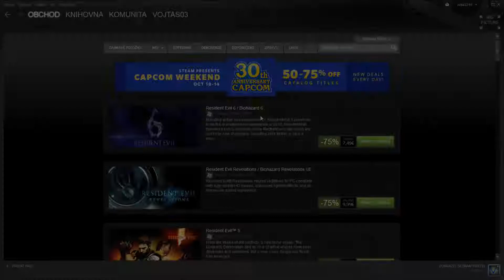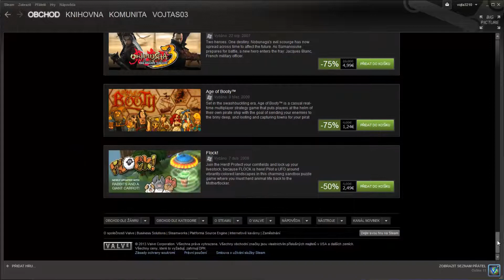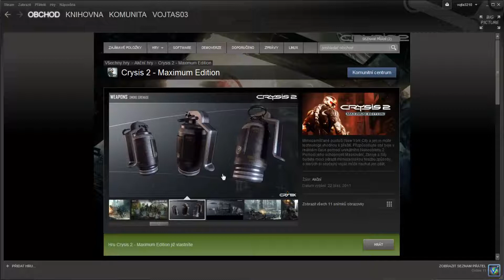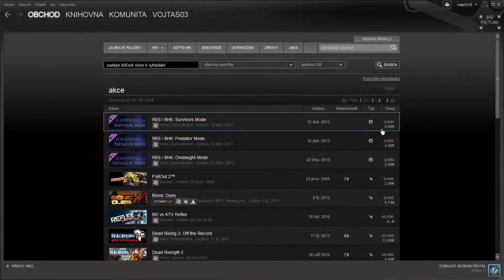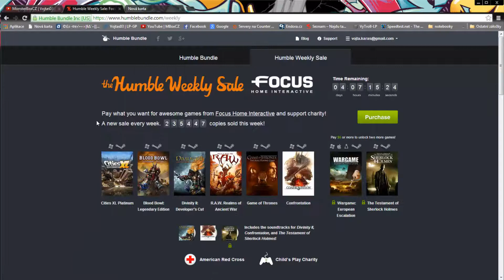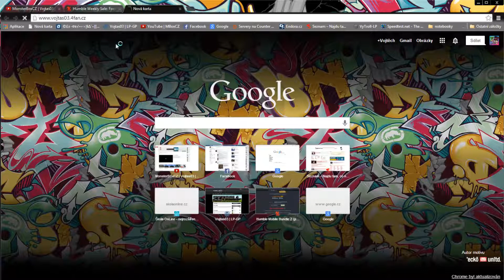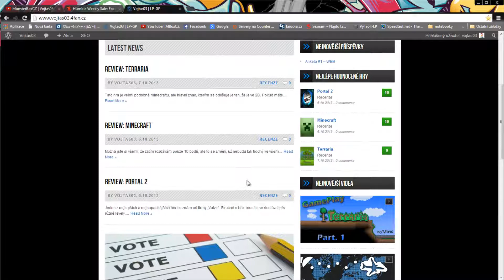[LSI] #4 | Letem Světem Internetem | Hry ve slevách....| FullHD [CZ]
»»»»» PROSÍM ROZKLIKNĚTE POPISEK«««««

► Série Letem Světem Internetem má za úkol vám ukázat různé novinky, zajímavosti nebo slevy na různých herních platformách jako je např. Steam, Origin nebo Uplay.

_______________INFO O VIDEU_______________________
► Video pořízeno programem : Camtasia Recorder
► Audio pořízeno programem : Audacity
► Editováno v programu : Camtasia Studio 8